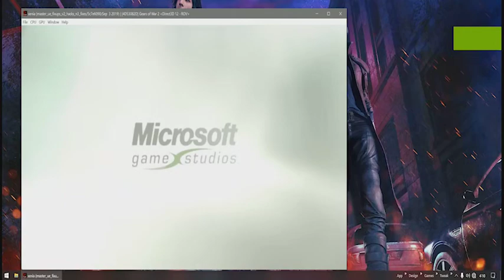XENIA Emulator - Gears of War 2 - Act 2 (playable_save game)